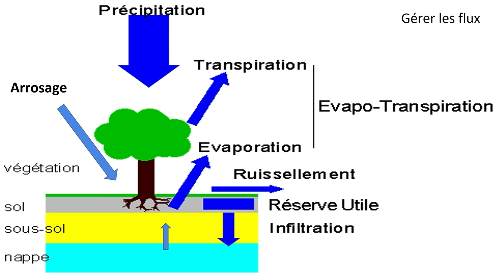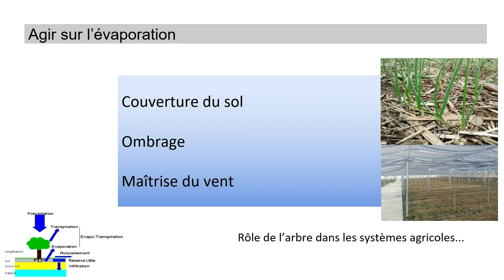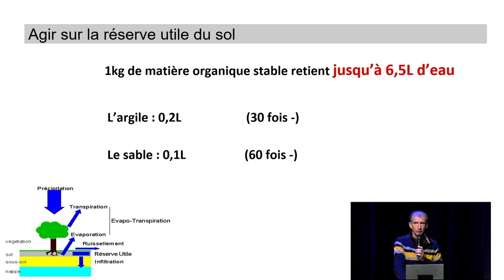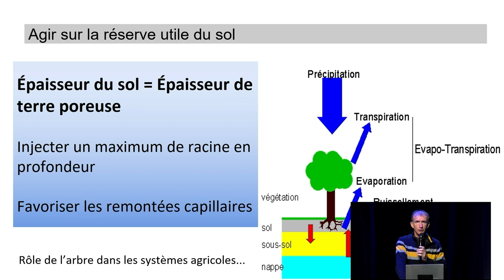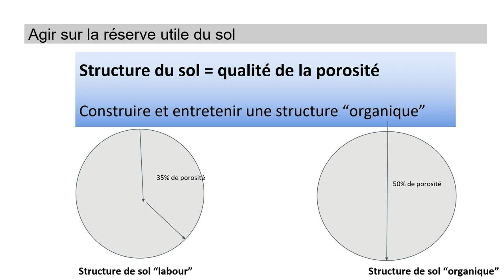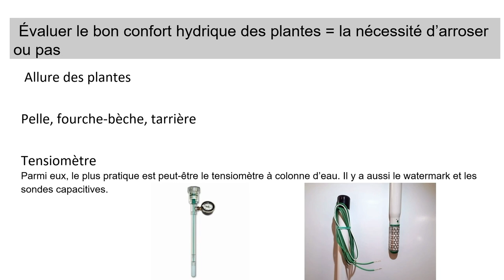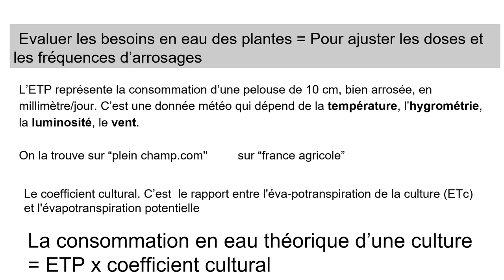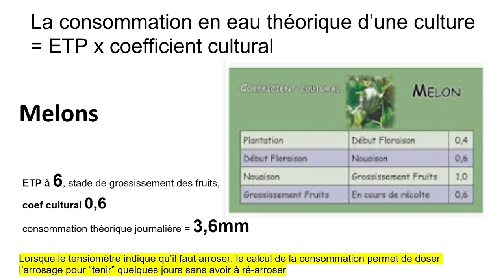Rencontres Nationales 2022 - 2éme journée - Xavier Dubreucq - Maraichage & eau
Deux journées autour du maraîchage sol vivant ont été organisées le 7 et 8 Novembre 2022. Xavier Dubreucq, nous parle des cycles de l'eau puis comment agir sur la réserve utile du sol et comment évaluer les besoins en eau des cultures.

Prochaines rencontres Nationales le 4 et 5 Novembre 2023 !
Inscrivez vous ici (prix libre, les inscriptions permettent de nous faciliter la logistique)

Pour encore plus de vidéo MSV, n'hésitez pas a participer aux financement des futurs portraits de ferme